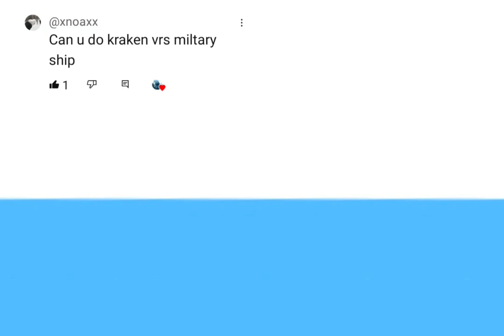DC2BA: kraken vs miltary ship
creation:
kraken by @FamíliaPredator0682
miltary ship by @Lennoxizth